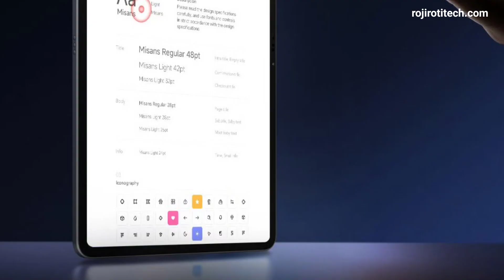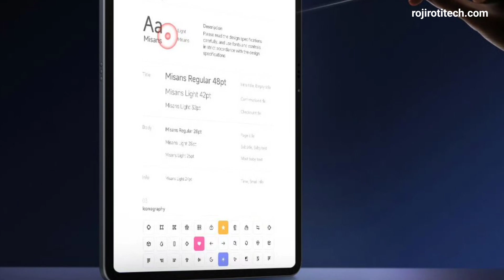Xiaomi Pad 6 max Specifications 🔥 जानिए सुपर टैबलेट की फीचर्स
Introducing the Xiaomi Pad 6 Max: Unveiling the Latest 14" 2.8k LCD Tablet in China!

Explore the impressive features of the Xiaomi Pad 6 Max, including its stunning 120Hz refresh rate, 10-bit display, and

powerful Snapdragon 8+ Gen 1 processor. Capture every moment with the 50MP + 2MP dual rear cameras and 20MP front camera.

With a massive 10000mAh battery and lightning-fast charging, the Xiaomi Pad 6 Max is your perfect companion for productivity and entertainment.

Discover more about the specifications and pricing in this video! 💻📸⚡